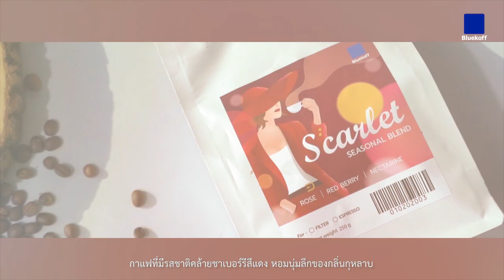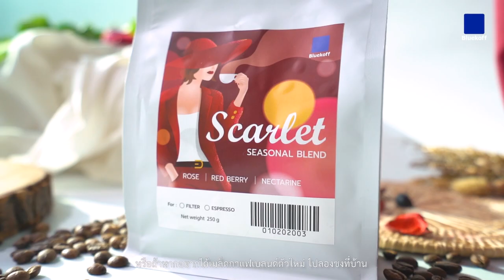Barista Menu : Velvet Sparkle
ดื่มด่ำไปกับรสชาติเปรี้ยวอมหวาน ที่น่าหลงใหลของ "Velvet Sparkle" เมนูเครื่องดื่มจากกาแฟเบลนด์ตัวใหม่ประจำซีซั่นนี้กับ Scarlet Blend

Cold brew                                   90   มิลลิลิตร
Water                                           50   มิลลิลิตร
Teisseire Mango                        10   มิลลิลิตร
Teisseire Raspberry                   10   มิลลิลิตร
Teisseire Blueberry                      5     มิลลิลิตร
SILPIN Chulalongkorn rose        5     มิลลิลิตร
Mixed Berries Granita                 20   กรัม

00:00 - แนะนำเครื่องดื่ม
00:24 - วิธีการทำ Mixed Berries Granita
00:35 - วิธีการทำตัวไซรัป
00:57 - วิธีการเตรียมเสิร์ฟ
01:12 - วิธีการทำ Coldbrew